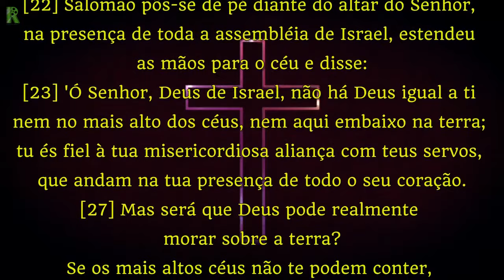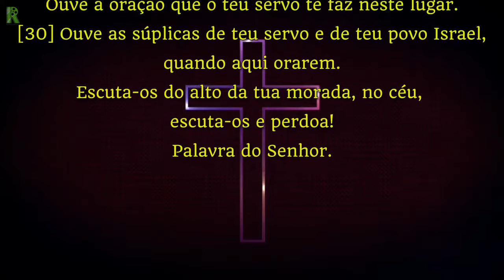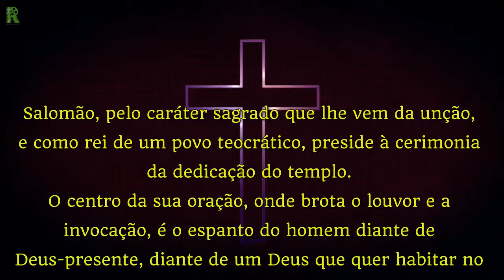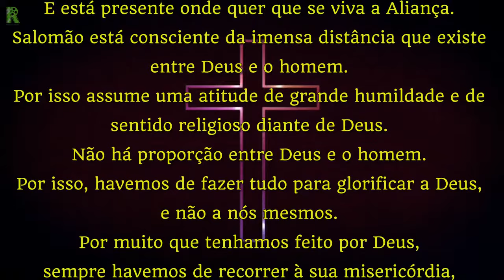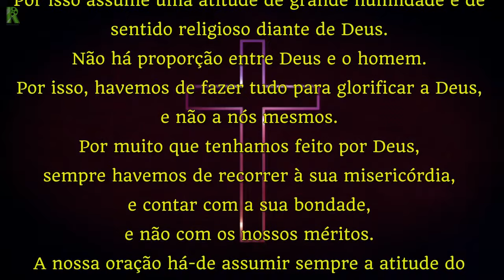PRIMEIRO LIVRO DOS REIS 8,22-23.27-30 (COM REFLEXÃO)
Primeiro Livro dos Reis 8,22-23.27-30

Naqueles dias:
[22] Salomão pôs-se de pé diante do altar do Senhor, na presença de toda a assembléia de Israel, estendeu as mãos para o céu e disse:

[23] 'Ó Senhor, Deus de Israel, não há Deus igual a ti nem no mais alto dos céus, nem aqui embaixo na terra; tu és fiel à tua misericordiosa aliança com teus servos, que andam na tua presença de todo o seu coração.

[27] Mas será que Deus pode realmente morar sobre a terra? Se os mais altos céus não te podem conter, muito menos esta casa que eu construí!

[28] Mas atende Senhor meu Deus, à oração e à súplica do teu servo, e ouve o clamor e a prece que ele faz hoje em tua presença.

[29] Teus olhos estejam abertos noite e dia sobre esta casa, sobre o lugar do qual disseste:
'Aqui estará o meu nome! Ouve a oração que o teu servo te faz neste lugar.

[30] Ouve as súplicas de teu servo e de teu povo Israel, quando aqui orarem. Escuta-os do alto da tua morada, no céu, escuta-os e perdoa!

REFLEXÃO
Salomão, pelo caráter sagrado que lhe vem da unção, e como rei de um povo teocrático, preside à cerimonia da dedicação do templo.
O centro da sua oração, onde brota o louvor e a invocação, é o espanto do homem diante de
Deus-presente, diante de um Deus que quer habitar no meio dos homens: Será que Deus poderia mesmo habitar sobre a terra?
Estas palavras revelam-nos a eterna tensão entre transcendência e imanência.
Como é possível habitar num templo Aquele que nem os céus podem conter?
Para Salomão, mais importante que o ouro que reveste o altar e as portas do templo, mais importante que as colunas de bronze e as alfaias sagradas, é a presença de Deus, no templo por ele edificado, é a Aliança com que Deus quis ligar-se ao seu povo.
O templo é memória estável e silenciosa da Aliança.
Não é uma morada para encerrar a Deus.
Nenhuma morada construída pelos homens O pode conter.
E está presente onde quer que se viva a Aliança.
Salomão está consciente da imensa distância que existe entre Deus e o homem.
Por isso assume uma atitude de grande humildade e de sentido religioso diante de Deus.
Não há proporção entre Deus e o homem.
Por isso, havemos de fazer tudo para glorificar a Deus, e não a nós mesmos.
Por muito que tenhamos feito por Deus, sempre havemos de recorrer à sua misericórdia,
e contar com a sua bondade, e não com os nossos méritos.
A nossa oração há-de assumir sempre a atitude do publicano e não a do fariseu convencido dos seus méritos.